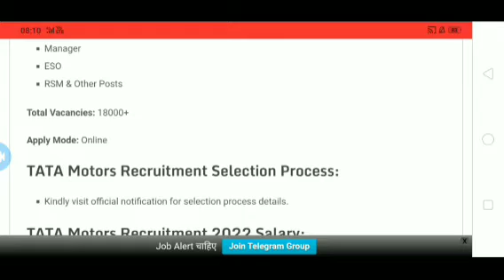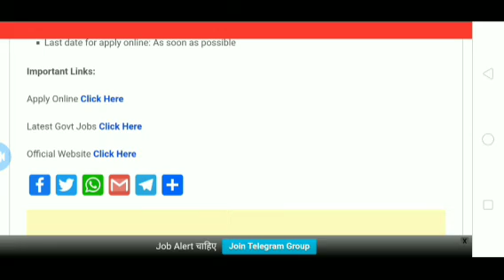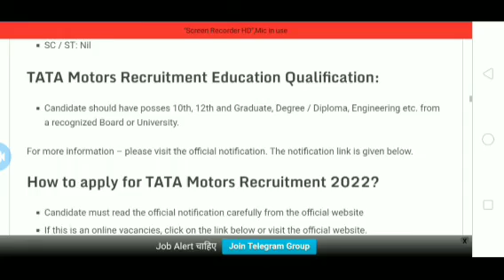TATA Recruiment 2022 | TATA Vacancy 2022 |Lic Recruiment 2022 |All India jobs video